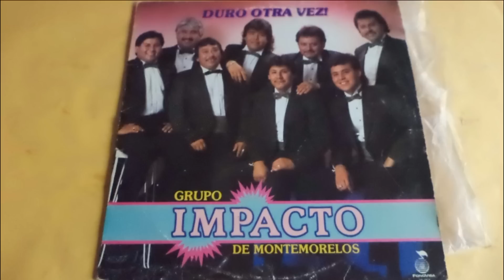IMPACTO DE MONTEMORELOS QUE SEPAN TODOS (1990)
excelente cancion